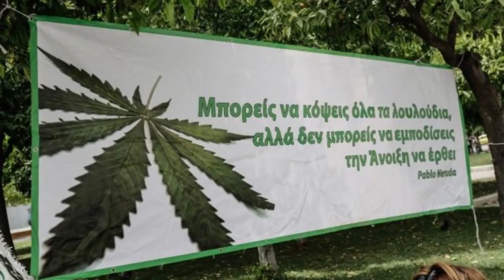18 Mr V 18η SURVIVOR, ΤΟΥΡΚΟΣ ΑΙΧΜΑΛΩΤΟΣ, ΛΕΣΒΟΣ, ΑΙΧΜΑΛΩΤΟΙ 1974, ΣΗΜΑΙΑ, ΤΖΙ